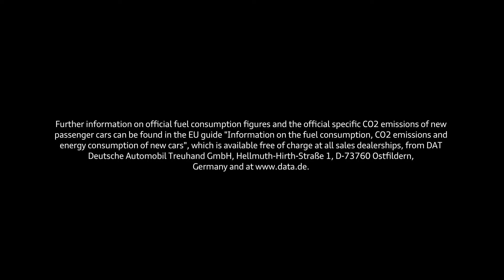Audi e-tron quattro - Découverte à Dubai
L'électrique devient Audi. Découverte à Dubai de l'Audi e-tron quattro et par chez nous lors de nos essais.

Vidéo  : Audi AG